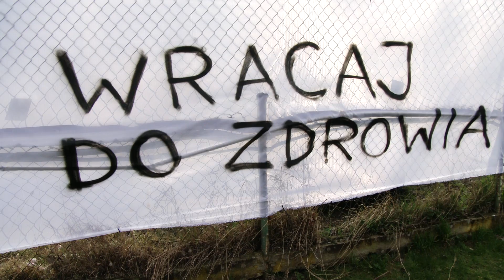GKP Targówek - KTS Weszło czyli "MECZ O ŻYCIE" | kulisy KTS Weszło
Nasza drużyna wróciła do zmagań ligowych po zimowej przerwie. Niczym polska reprezentacja w zmaganiach eliminacyjnych - na samym początku przyszło się zmierzyć z najgroźniejszym rywalem i to w dodatku na jego terenie. Jaki był tego efekt? Zapraszamy do oglądania!

Nadal można się dorzucić na pomoc dla Miksera - kibica GKP Targówek. Dane do przelewu:

Fundacja Rak`n`Roll Wygraj Życie
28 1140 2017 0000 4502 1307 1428
z dopiskiem "dla Marcina M"